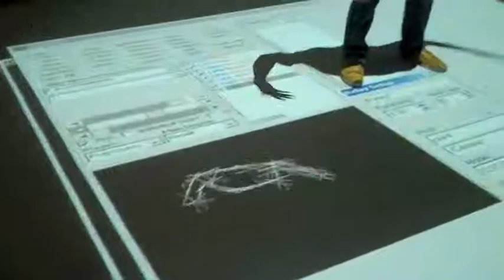Interview with Thomas Dumke: European Tele-Plateaus Phase 3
Short interview with Thomas Dumke, director of the Transmedia Akadenie at the Hellerau in Dresden.
He explains the last developments of the European Tele-Plateaus in preparation for their performances from the 3rd to 6th December 2009

Together with partners from Madrid, Norrköping and Prague the project of European Tele-Plateaus  Transnational Sites of Encounter and Co-production (ETP) was launched by TMA on the occasion of CYNETART 2008. The networking of virtual environments, which will be funded by the European Union until 2010 is based on the conceptual and practical activities that TMA have been pursuing for many years. The project aims at creating virtual walk-in sites of sound and vision. By providing a virtual environment these spaces allow sensory-physical interactions over long distances in real-time. The visitors physical activities are linked and embedded in a trans-local virtual environment. This is accomplished by the web-based integration of various locally significant sound and image processes. From 3rd until 6th December the up-to-date operational results will be presented to the public in the form of an experimental set-up.